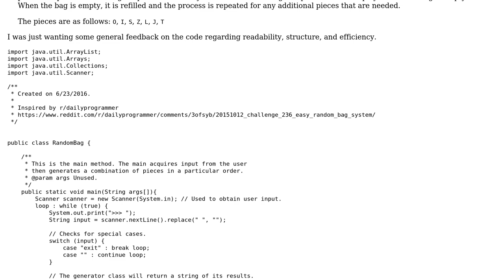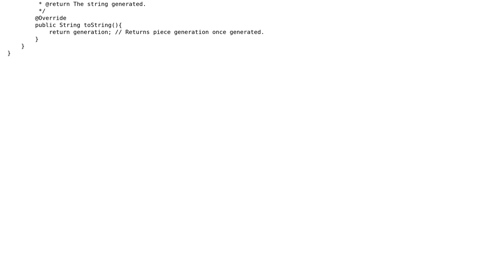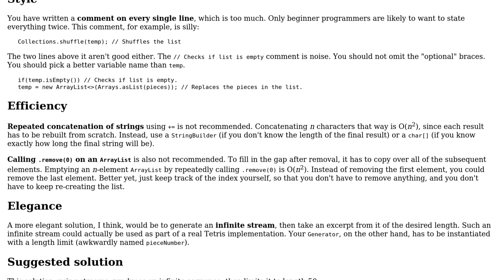Tetris random piece generator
With thanks & praise to God, and with thanks to the many people who have made this project possible! | Content (except music & images) licensed under CC BY-SA | Music | Images & others | With thanks to user JSextonn user Jamal user 200_success and the Stack Exchange Network Trademarks are property of their respective owners. You are responsible for your own actions.